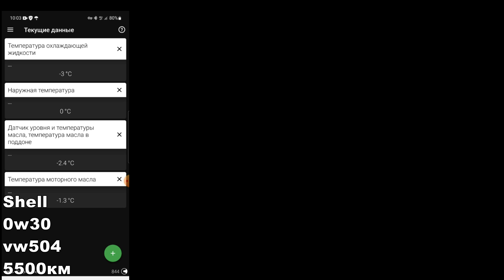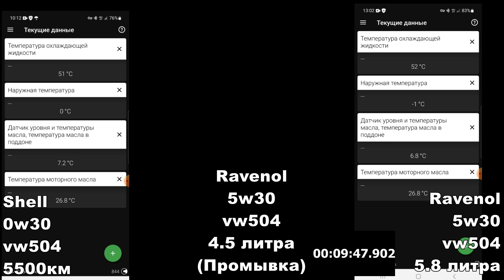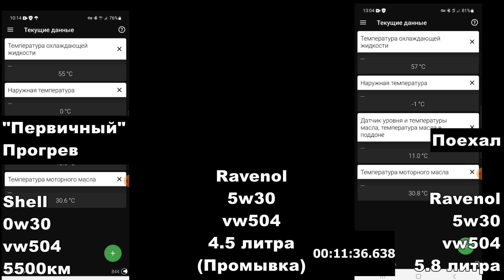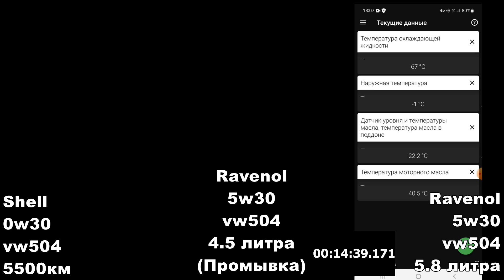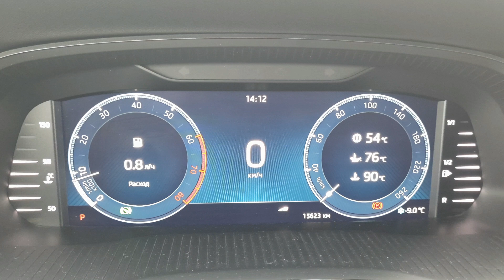Skoda: Shell 0w30 VS Ravenol 5w30 Холодный Пуск и Прогрев Тест через OBD (2024)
Skoda A8 2.0 TSI Мотор CZPB 190 сил 320 ньютон имеет сильную тепловую нагрузку. Требуется хорошее масло.